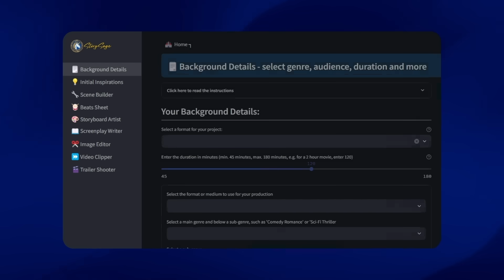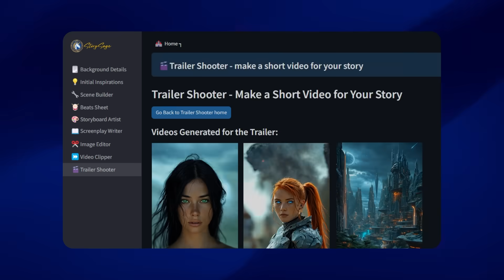GenAI Storytelling and Video Creation - StorySage.io Application Intro and Walkthrough with Trailer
Check out our beta version of the StorySage.io app featuring movie trailers - a new tool for story design and creative ideation. Whether you are a screenwriter, director, producer, novelist, video game designer, or marketing professional, use StorySage.io to expand and expedite your creative flow, rapidly prototyping and testing ideas.  Go from concept to script to storyboard and trailer in hours.

StorySage.io is for storytellers of all kinds,  to make a great story for themselves or their friends and family, the StorySage.io app can help you craft your entire story, fast.

With the choice of high degree of creative input and control or simple point-and-click generation, you'll get amazing characters, locations, scenes, and even audio books and a trailer for your creative masterpiece. Read, listen and watch your story unfold.

Join the waitlist today at StorySage.io and make your stories shine!